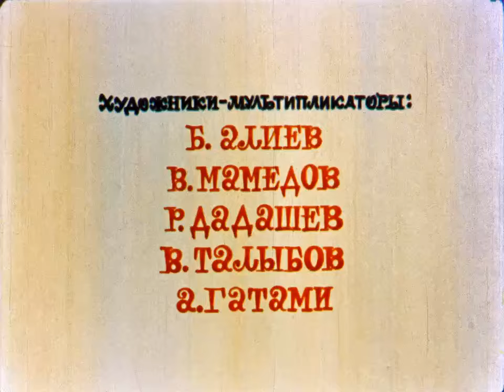И увидела Умай сон (1985 год) мультфильм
Девочке по имени Умай надоели игрушки, она отбросила их в стороны, а потом легла спать. И увидела Умай сон, в котором обиженные игрушки решили уйти от неё.